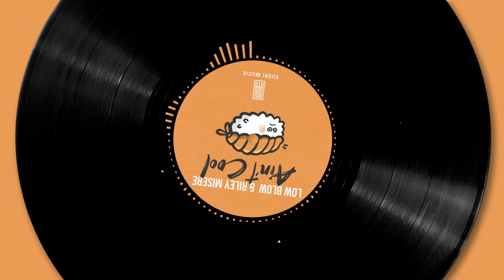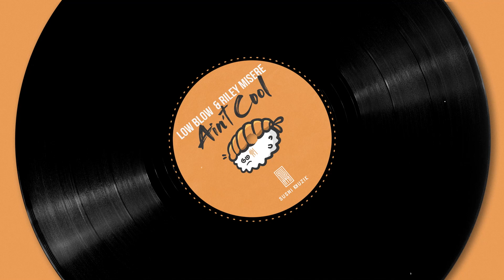Low Blow & Riley Misere - Ain't Cool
Bring out the chopsticks because this ain’t just food; this is a work of art!
Dancing to a different tuna tonight. And don't you see it Ain’t Cool it’s raw and fresh!